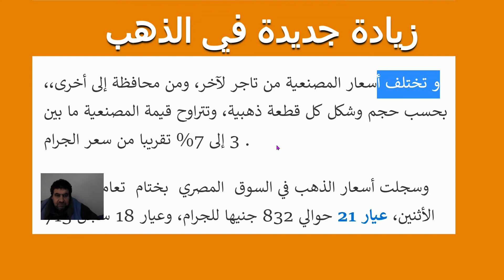زيادة جديدة في اسعار الذهب وعيار 21 ب 832 جنية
اسعار الذهب
هلا بكم متابعينا الكرام في قناة اخبار مصر والعالم ان ستشاهدون فيها جميع الاخبار المتنوعة